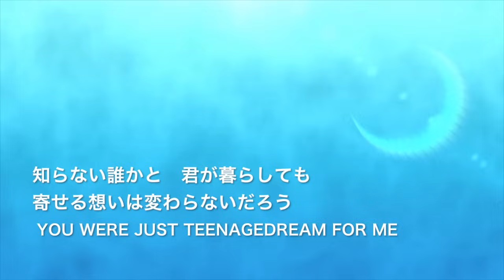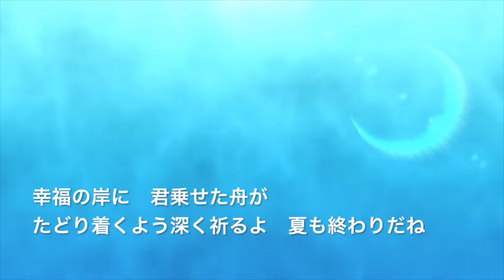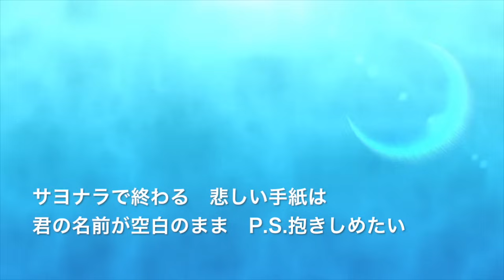稲垣潤一「P. S. 抱きしめたい」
オリジナルアルバム未収録のバラードナンバー。名曲を歌詞付でお楽しみください。1986年のバラードセレクションアルバムに収録。